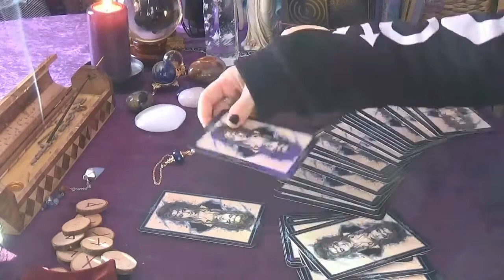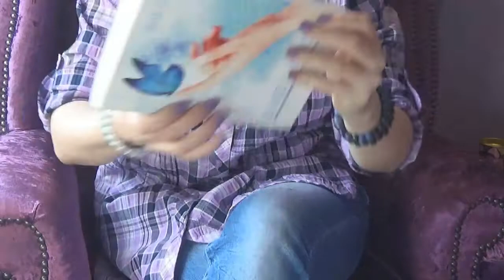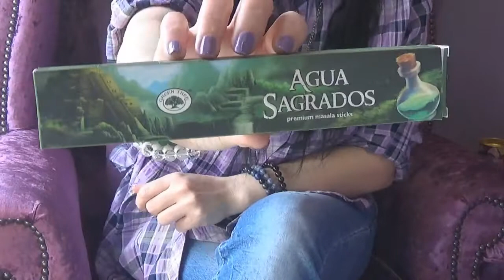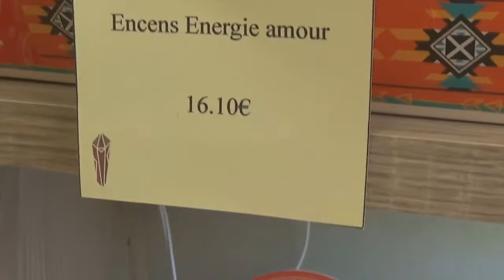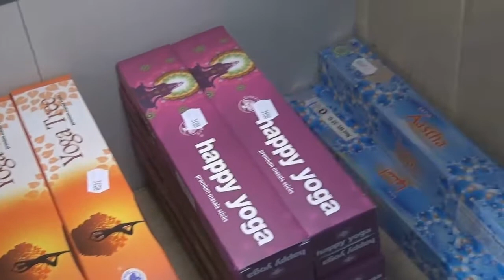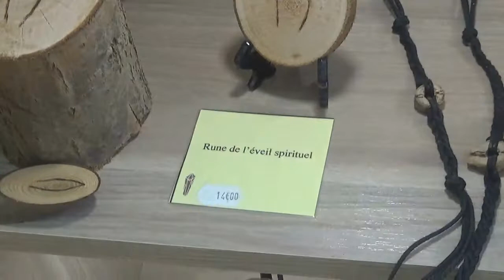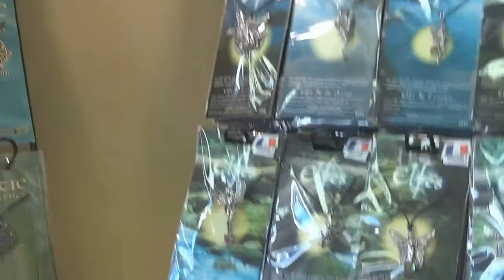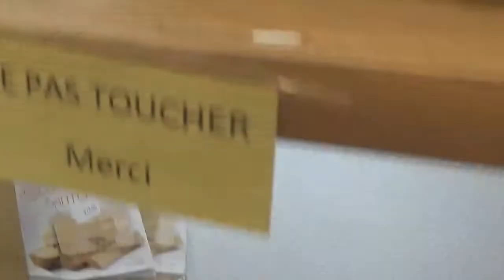Bulles De Bonheur : ✨💎La Caverne aux Cristaux#2💎✨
Si vous souhaitez uniquement me soutenir, vous pouvez me faire un petit don, & pour  faire évoluer ma chaîne . en m'aidant à investir dans du matériel , l'achat de nouveaux oracles etc. Cela m'encourage . Merci infiniment aux personnes qui participent ! 💖
 💜 Merci aux Abonnés qui soutienne ma Chaîne & pour vos commentaires ▼▼▼ ✻Retrouvez-moi sur :✻ ▼▼▼
💥 Merci d'avoir regardé cette vidéo ❤️ N'hésitez pas à partager la vidéo , à ,👍🏼 & mettre un commentaire, ça fait toujours plaisir ! et active les notifications en cliquant sur la 🔔 juste au dessus pour voir toutes mes vidéos ! Merci